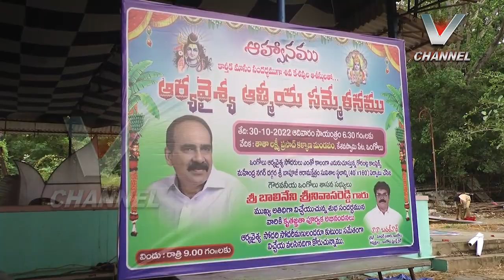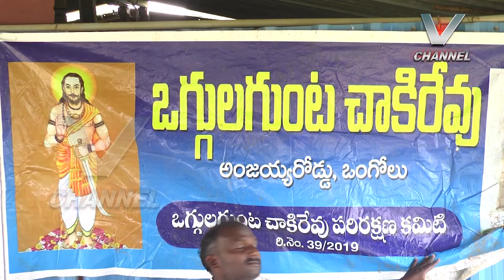29-10-2022_V NEWS_7.30PM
vnews ongole